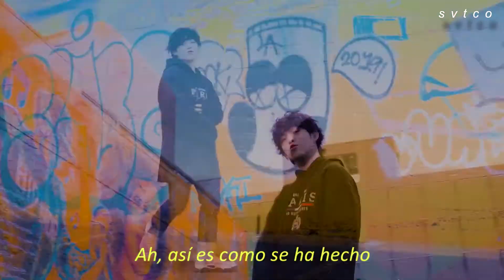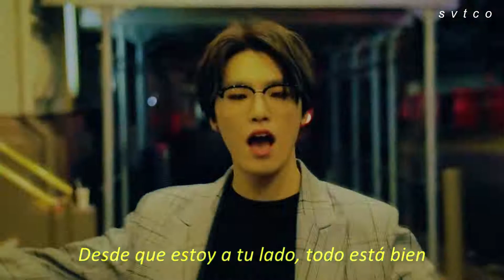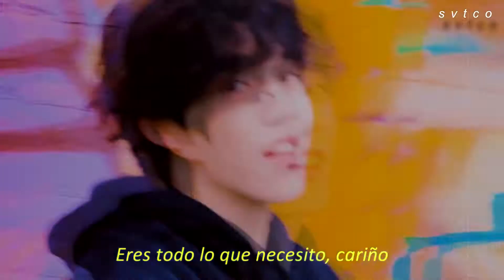Snapshoot // Seventeen: español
Escrito por: Bumzu, S.Coups, Woozi, Mingyu y Vernon.

Compuesto por: Bumzu, Woozi.
SÍ, LA VOLVÍ A SUBIR.

Credits:  Seventeen and pledis.